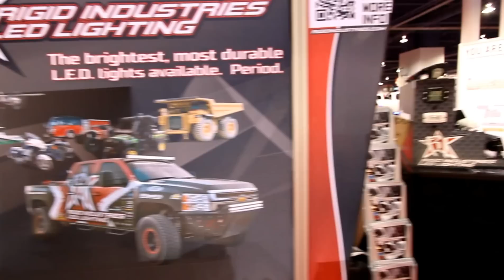Rigid industries booth 2012